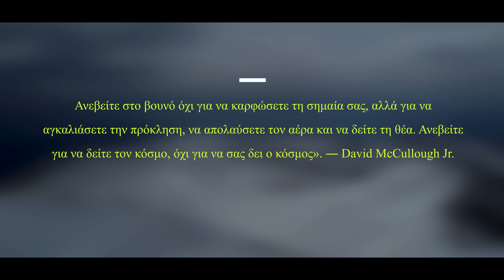Mythical mt. Olympus | Winter Hiking | Χειμερινή ανάβαση στον Όλυμπο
Στον Όλυμπο ανεβαίνουμε πολλές φορές τους καλοκαιρινούς μήνες, όμως χειμερινή ανάβαση για μας ήταν πρώτη εμπειρία
Πήραμε την απόφαση να το ζήσουμε στην καρδιά του χειμώνα 13/02/22  με διανυκτέρευση σε σκηνή.
Ο στόχος ήταν να φτάσουμε στο οροπέδιο μουσον αλλά δεν τα καταφέραμε λόγω της αυξημένης ποσότητας χιονιού και σταματήσαμε δίπλα στο καταφύγιο Πετροστρουγκα, επίσης μας κάηκε το DRONE με αποτέλεσμα να μην μπορέσουμε να βγάλουμε κάποια πλάνα που είχαμε στο σχέδια μας. Όλα αυτά μας ανάγκασαν να γυρίσουμε πίσω.
Στις 16 Απριλίου ανεβήκαμε ξανά από την πλευρά ΚΕΟΑΧ για να ξανά ζήσουμε την μοναδική εμπειρία που την είχαμε αφήσει στην μέση, δεν μπορώ να σας περιγράψω τα συναισθήματά μου με λόγια όλα όσα ζήσαμε.
Τέλος, καταγράψαμε πάνω από 250 GB υλικό
Και μου πήρε περίπου ενάμιση μήνα για να φτιάξω αυτό το βίντεο.